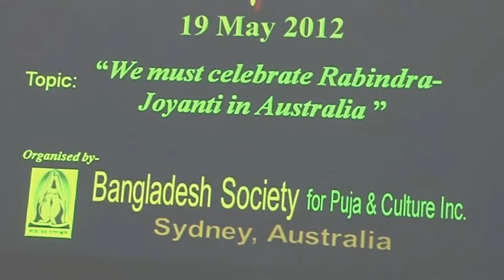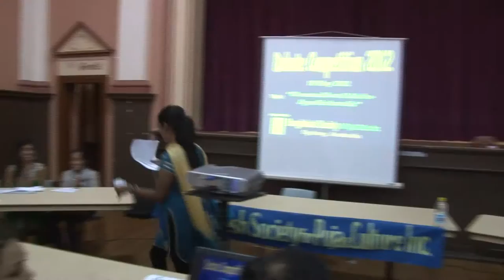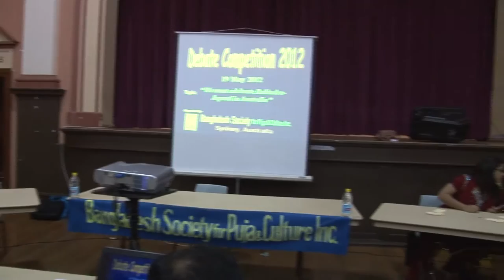"We must Celebrate Rabindra-Joyanti in Australia" A debate competition organized by BSPC